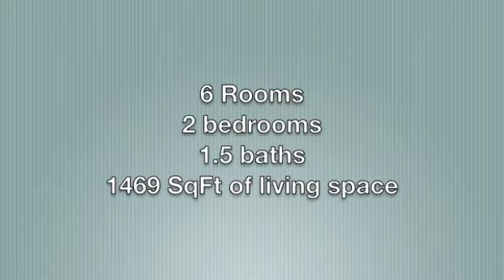20 Harris Ave Hampton Beach NH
Beach living at an affordable price! Do not hesitate to come see this fabulous townhouse condo overlooking the Hampton Beach marina. Sit each day on your private balcony and enjoy wonderful sunsets and a great sea breeze. Lots of natural light and a great layout featuring a high cathedral ceiling, gas fireplace and a professional decor make for a cozy yet stylish lifestyle. Whether you should relax in the landscaped backyard or walk to the beach will be the hardest decision of your day.